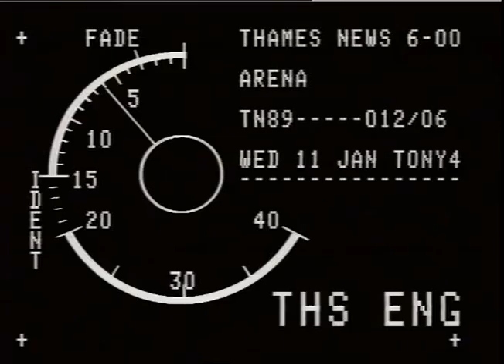TN-89-012-006.m4v | Thames News Archive Footage